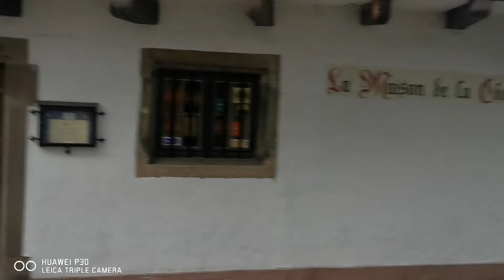Strasbourg morning on bike, center, Alsace, Bas-Rhin, France